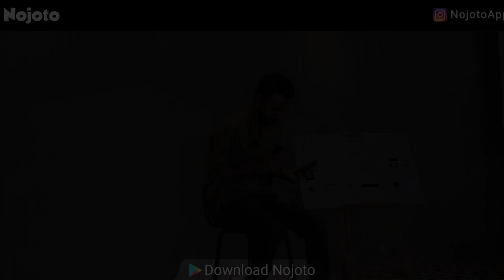Nojoto Open Mic - Ahmadabad (Poetic Tour Gujarat)